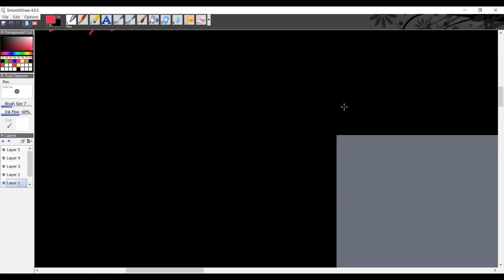Probability in bangla(Part-03)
A bag contains 7 red, 6 green, and 5 black balls. A ball is taken at random from the bag. What will be the probability that the ball will be black or green?

There are 5 white and 3 black balls in a bag. Another bag contains 4 white and  5 black balls. If one ball is drawn from each bags. Determine probability that (i) Bothe are white (ii) Both are black (iii) One white and one black

Business statistics, Probability, BBA, MBA, National University, DU 7 Colleges,